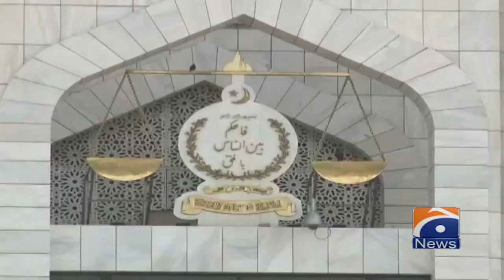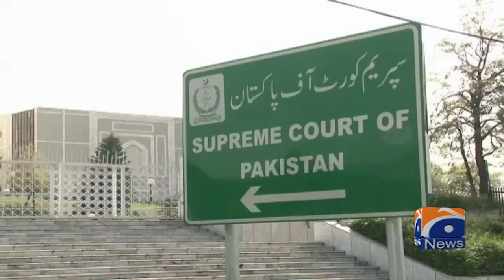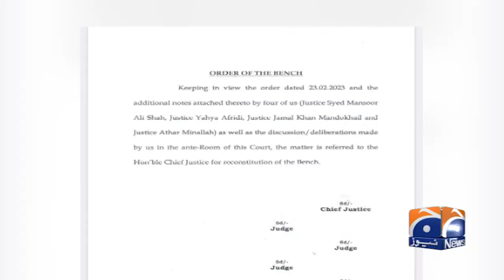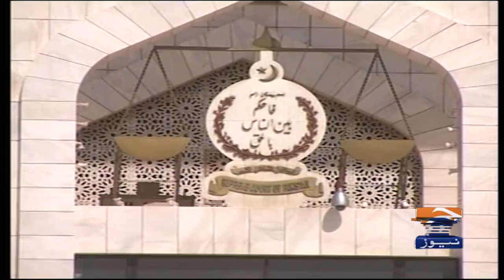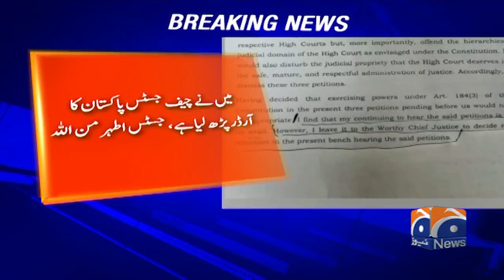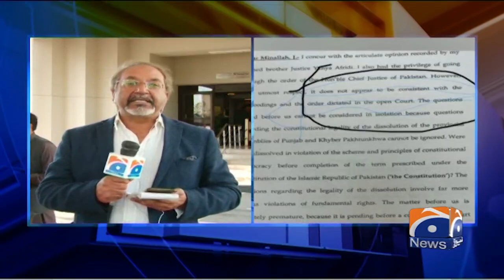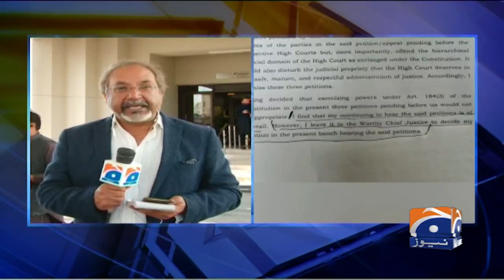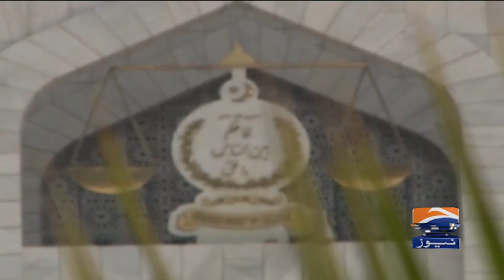Hearing on sou moto, Possibility of large verdict - Geo News